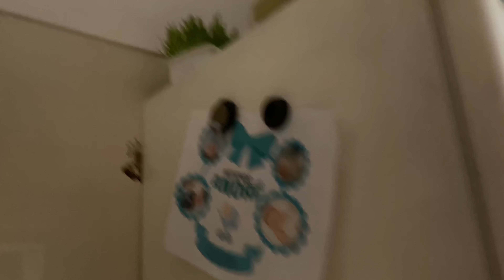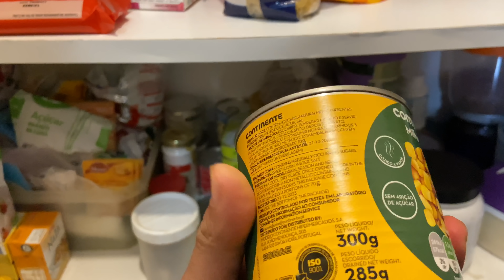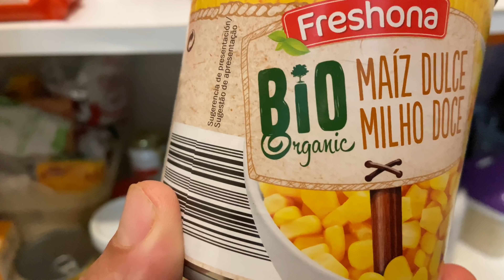MINHA MÃE FEZ MINHA DIETA!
Último vídeo